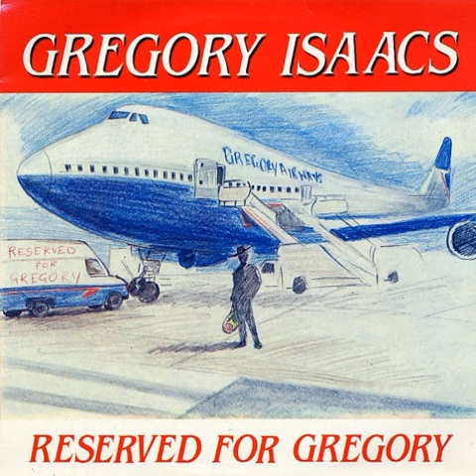Gregory Isaacs - Experience Vs Common Sense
Gregory Isaacs ‎-- Reserved For Gregory (LP)